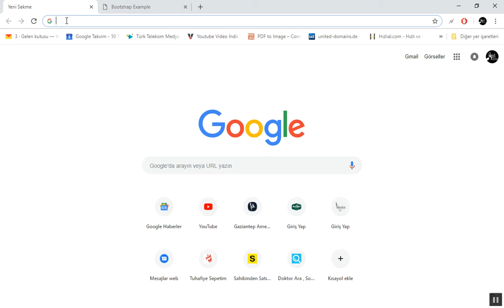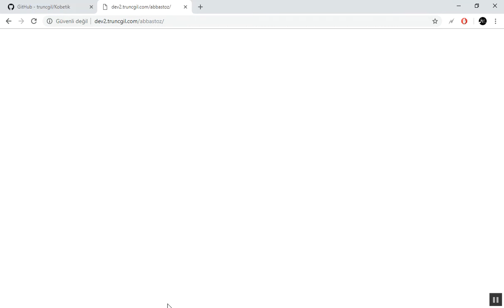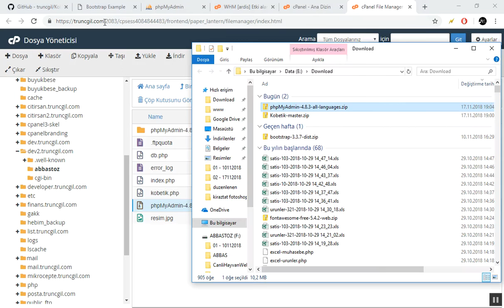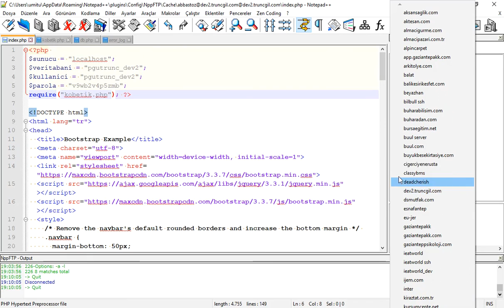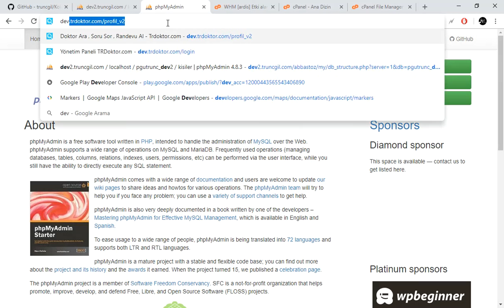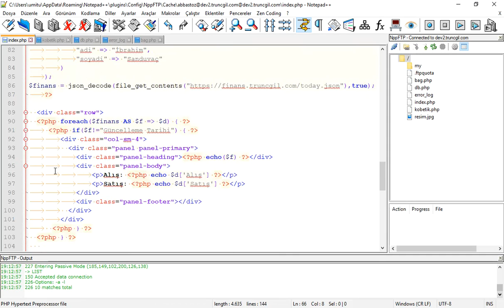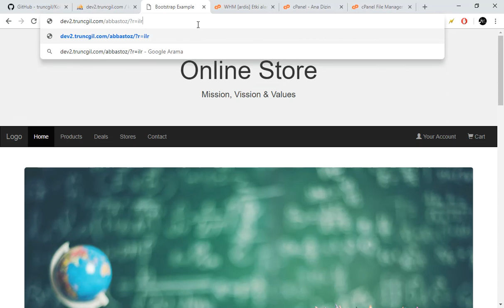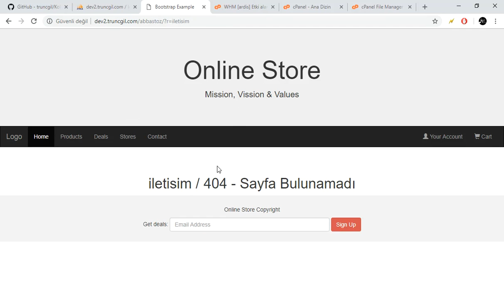10 Kobetik, PhpMyAdmin Kurulumu, Sayfalama Sistemi, Router ve View Mantığı